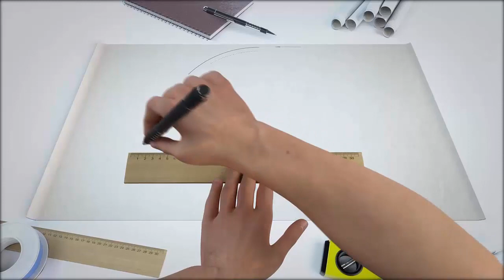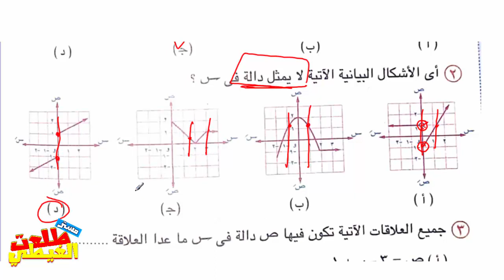كتاب_المعاصر_الدوال الحقيقية_تمارين الدرس الاول (جبر )للصف الثانى الثانوى أدبى وعلمى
الدوال الحقيقية - المجال - المدى - تعين الدالة - دوال متعددة التعريف  الدرس الاول فى من جبر الصف الثانى الثانوى   تعيين المجال للدوال الكسرية والجزرية
الدوال الحقيقية (1) الدرس الاول (جبر )للصف الثانى الثانوى الفصل الدراسى الاول  الدرس الأول الدوال الحقيقية الصف الثاني الثانوي ترم أول2019 شرح درس شرح الدوال الحقيقية "جبر" في مادة رياضيات للصف الثاني الثانوي

 مذكرة شرح الدوال الحقيقية للصف الثانى الثانوى ترم اول 2020 مستر طلعت الغيطي حل تمارين على الدوال الحقيقية الصف الثاني الثانوي علمي ♥
 تحميل شرح الدرس الاول الدوال الحقيقية ورسم المنحنيات للصف الثانى الثانوى الترم الاول الدوال الحقيقيه تانيه ثانوي الترم الاول لمستر طلعت الغيطي  نتيجة الصف الثانى الثانوى الترم الثانى
الصف الثانى الثانوى-جبر-أول درس-الدوال الحقيقية ورسم الدوال-المجال والمدى
1 - الدوال الحقيقية للصف الثانى الثانوى الترم الاول للقسم العلمى والادبي